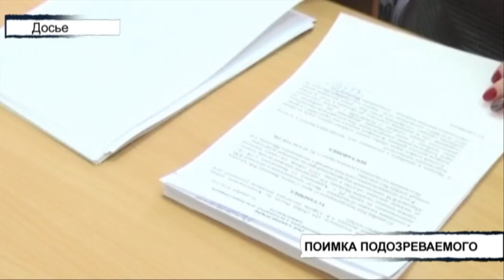Вызов 112 - 12/11/20 четверг 🚔 ТНВ